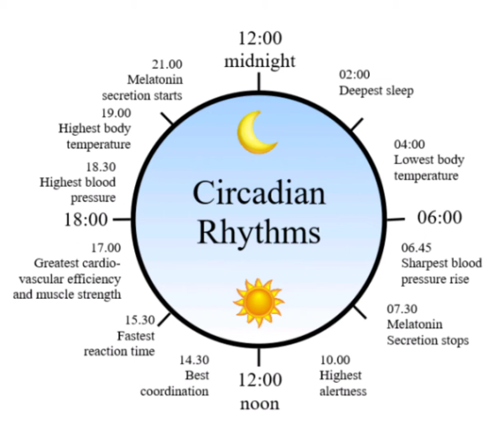தூக்கம் நம்மை அரக்கர்களாக மாற்றும்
Second wind VS Russian sleeping experiment
Russian sleeping experiment is Internet tale. and it was an internet urban legend. that is not a true story.in this video I miss that say you "this is not a real incident". if you want more explanation kindly refer the link